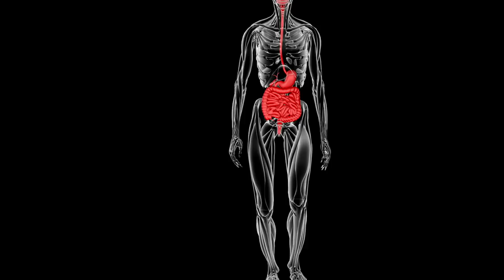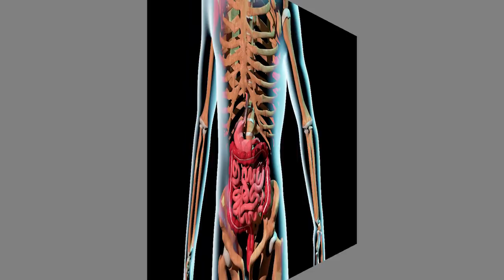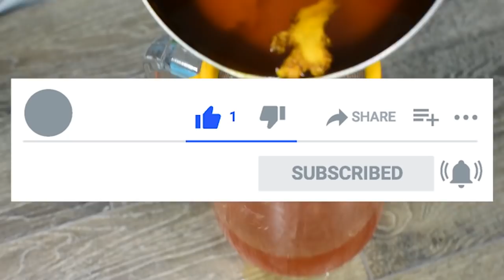Dios Mío Esta Bebida es demasiado Poderosa ¡Hace Maravillas en la Salud!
¡Esta bebida es súper poderosísima, que una vez que lo consumas, y compruebes la eficacia de su poder milagroso, no querrás nunca más dejar de probarlo!
¡Porque sus resultados que verás en tu cuerpo, te dejarán boquiabierta!
Es más, tus amigos, familiares y amistades querrán conocerlo, por el universo de propiedades y beneficios, ¡las cuales los dejará gratamente fascinados!
Muchos de sus beneficios de esta portentosa bebida, se potencian al combinar con ciertas raíces.
Y te preguntarás de que bebida te estoy hablando, y bien el día de hoy te hablaré acerca de las propiedades y beneficios que trae la combinación perfecta del jengibre con la cúrcuma.

IMPORTANTE: Toda la información expuesta durante este vídeo tiene el único propósito de dar tips caseros para llevar un mejor estilo de vida con Salud y Bienestar; lo que buscamos es educar en lo referente a alternativas naturales de salud, bienestar y belleza. La información presentada no pretende sustituir ningún diagnostico médico.